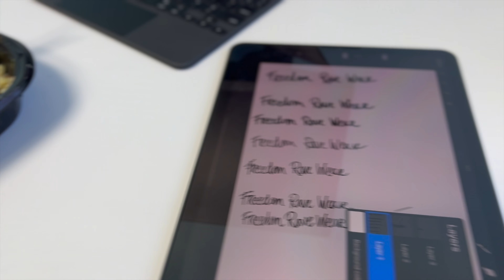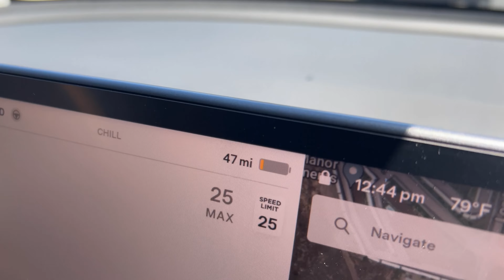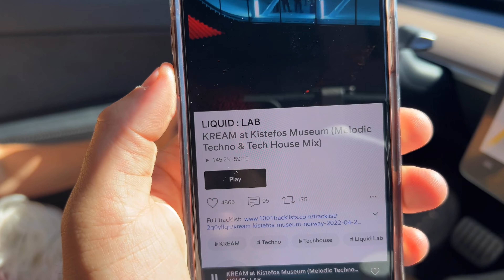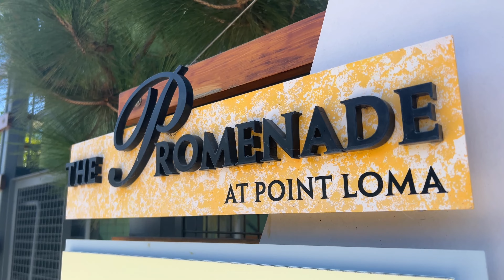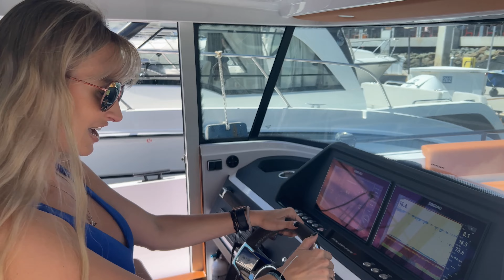Freedom Rave Wear Office Remodel: Part 1 | Design Vlog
Shop Freedom Rave Wear!